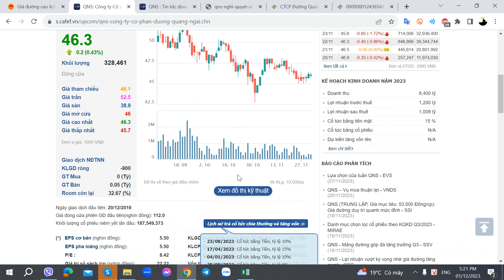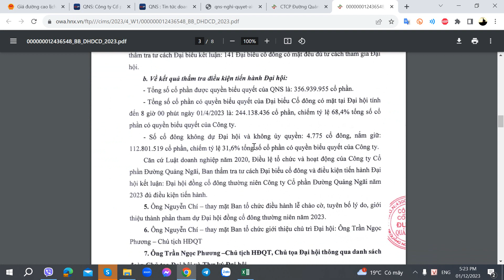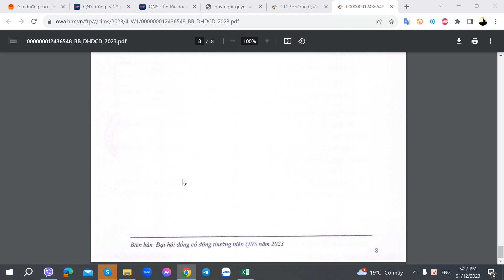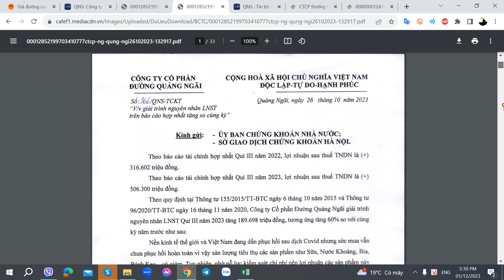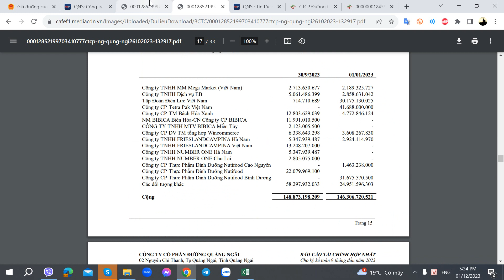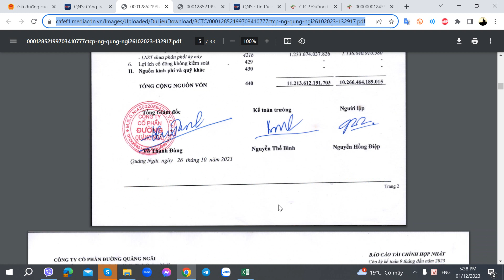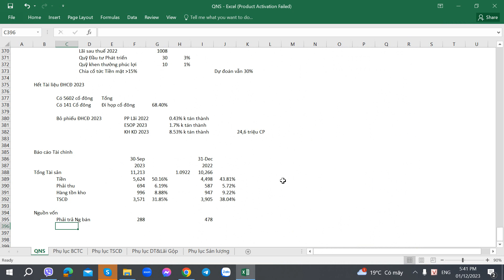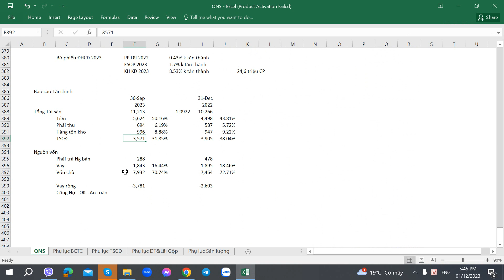Hướng dẫn Phân tích Cổ phiếu QNS - Đường Quảng Ngãi - Phần 13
Hướng dẫn Phân tích Cổ phiếu QNS - Công ty CP Đường Quảng Ngãi - 01/12/2023 - Phần 13

Địa chỉ: Phòng 503, Tòa nhà số 112 Mễ Trì Hạ, Phường Mễ Trì, Quận Nam Từ Liêm, Hà Nội

1. Link tự Mở Online Mirae Asset
2. Link tự Mở Online VPS
3. Link tự Mở Online TCBS